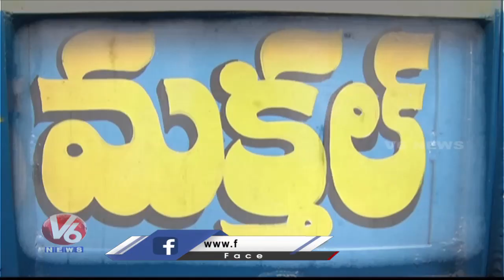మక్తల్ మున్సిపాలిటీలో ఆధిపత్య పోరు.. Mahabubnagar MLA v/s Municipal Chairperson | V6 News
మక్తల్ మున్సిపాలిటీలో ఆధిపత్య పోరు.. Mahabubnagar MLA v/s Municipal Chairperson MLAv/sMunicipalChairperson